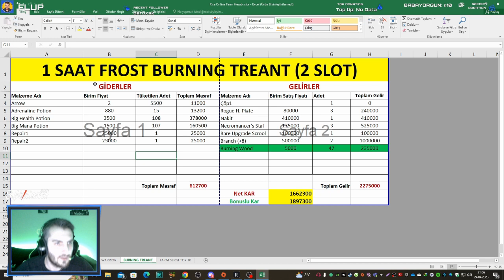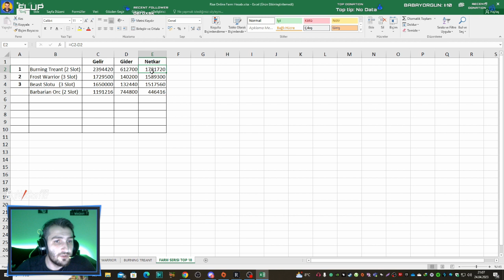Rise Online Gold Farm l 1 Saat Gold Kasma l Bölüm 4 - Burning Treant Slotu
Merhaba arkadaşlar, Rise Online Gold Kasma Rehberi ile karşınızdayım. Bu bölümde 1 saat boyunca ROW Asistan kullanmadan elle Burning Treant slotunda gold kastık. 1 Saatlik gold farmımız sonunda elde ettiğimiz gelirin özetini sizlerle paylaştık.

Bölüm 1 - Rise Online Beast Slotu
Bölüm 2 - Rise Online Barbarian Orc Slotu
Bölüm 3 - Rise Online Frost Warrior Slotu
Bölüm 3 - Rise Online Burning Treant Slotu

Twitch kanalımdan Rise Online yayınlarına gelerek 1 saatlik farm videolarının tamamını izleyebilirsiniz.